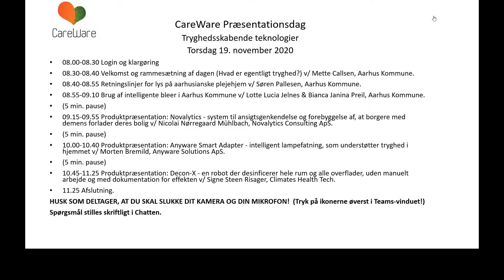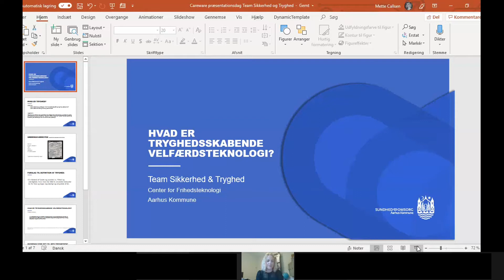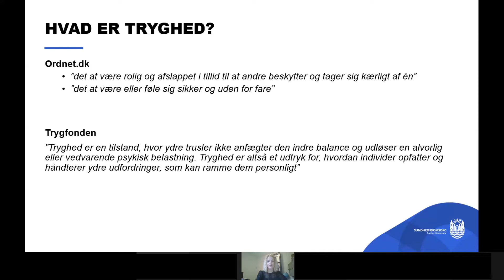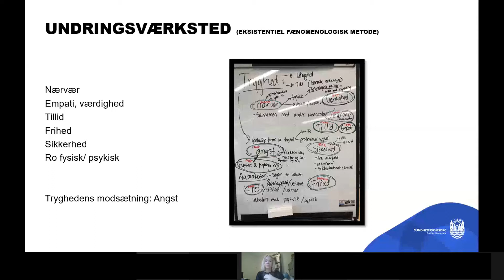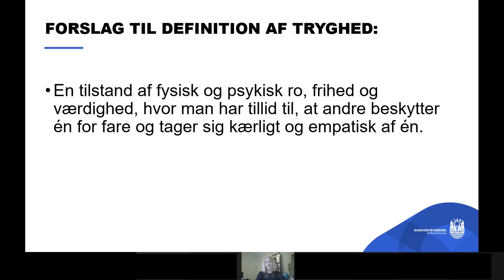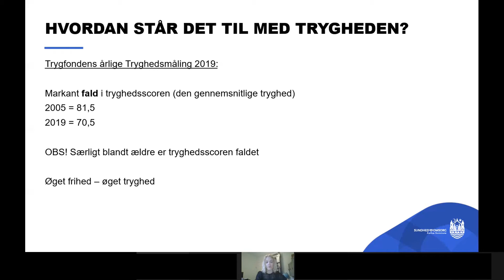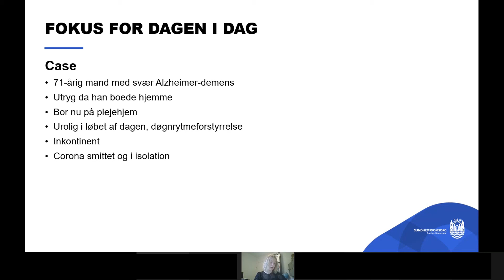Tryghed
Tryghedsskabende teknologi
CareWare Præsentationsdag 19. november 2020

Velkomst og rammesætning af dagen (Hvad er egentligt tryghed?) v/ Mette Callsen, Aarhus Kommune.